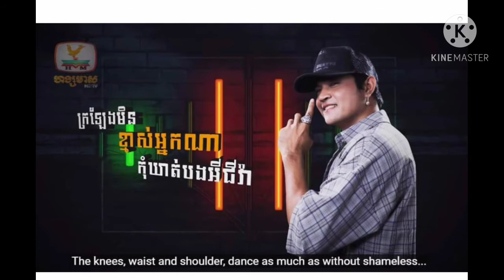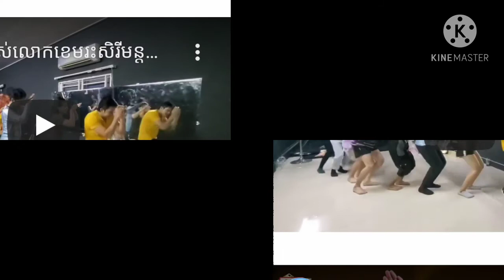ឡូយអស់ស្ទះ ក្បាច់រាំក្នុងបទចម្រៀង « ពឺតៗ » របស់លោក ខេមរៈ សេរីមន្ត ឃើញហើយចង់តែ ពឺត ថា ពឺត ពឺត ថា ពឺត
Loy is stuck in the dance in the song "Peut" by Mr. Khemarak Sereymon, see and want to be that, that is, that is (video)

ឡូយអស់ស្ទះ ក្បាច់រាំក្នុងបទចម្រៀង « ពឺតៗ » របស់លោក ខេមរៈ សេរីមន្ត ឃើញហើយចង់តែ ពឺត ថា ពឺត ពឺត ថា ពឺត (មានវិដេអូ)